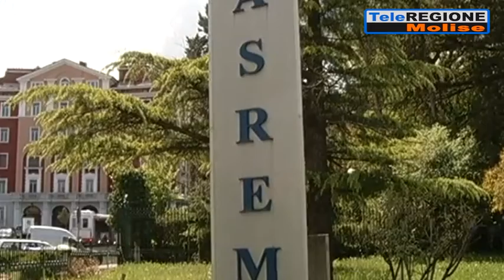Sanità, Molise senza commissario. La sub: onorerò impegno. Toma: non accettere...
Servizi TG | Sanità, Molise senza commissario. La sub: onorerò impegno. Toma: non accetterei senza risorse | 3/8/2021